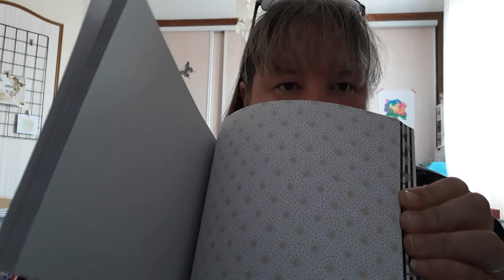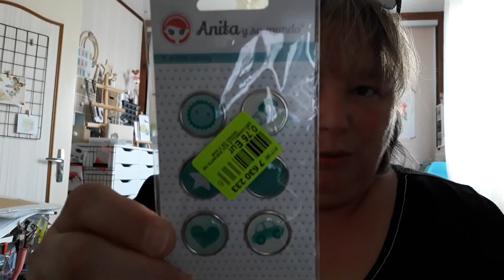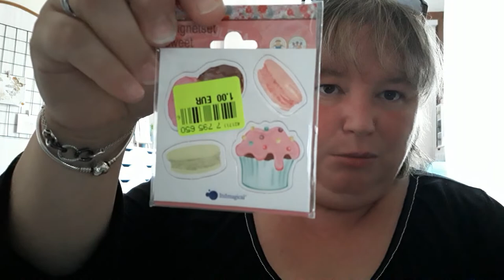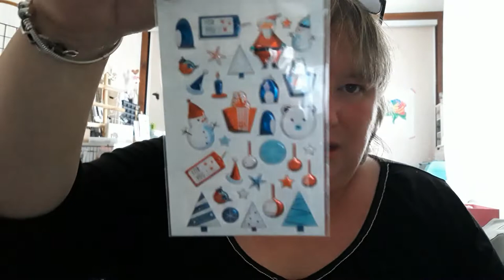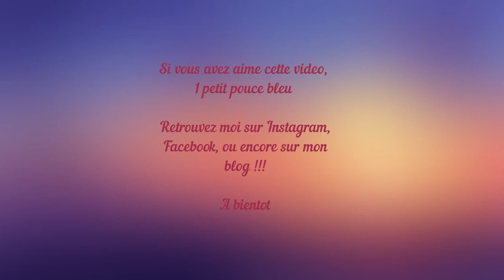Haul action, noz, hemma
On se retrouve pour un Big Haul action, noz, Hemma, et autre ...